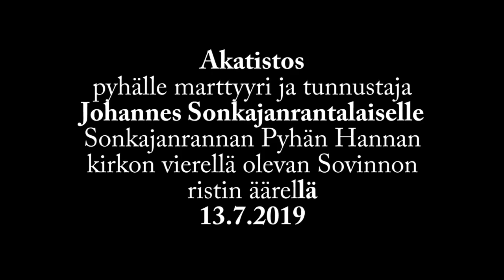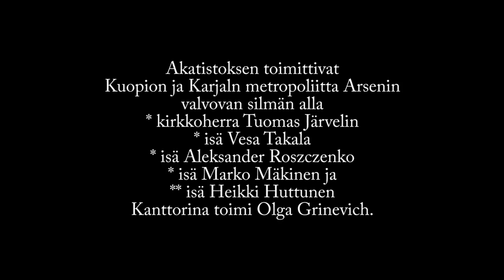Akatistos pyhälle Johannes Sonkajanrantalaiselle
Ensimmäinen akatistoksen esitys Sonkajanrannan Pyhän Hannan kirkon edustalla olevan Sovinnon ristin edessä 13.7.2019.
Akatistoksen teksti löytyy  Ortodoksi.netin sivuilta osoitteesta:
2019